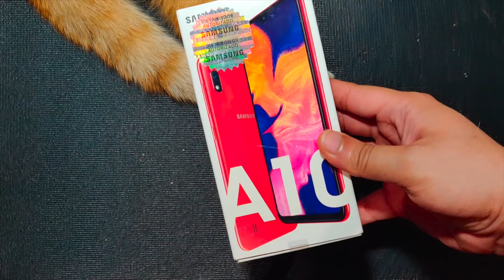Samsung A10 - Vale La Pena?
Nuestras redes

Recuerda que hacemos reviews y unboxings en español de marcas como Alcatel, Huawei, Samsung, LG y Amgoo. android samsung a10 review samsung galaxy a10 samsung a10 camera